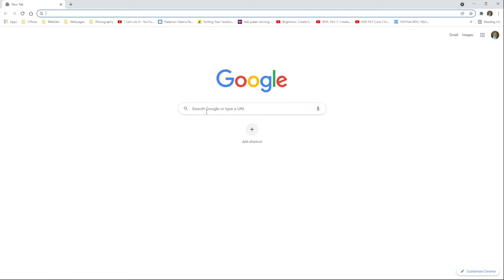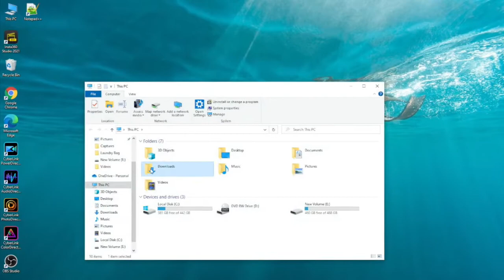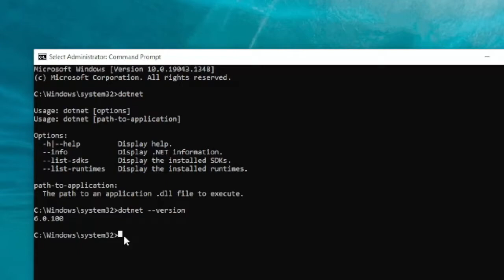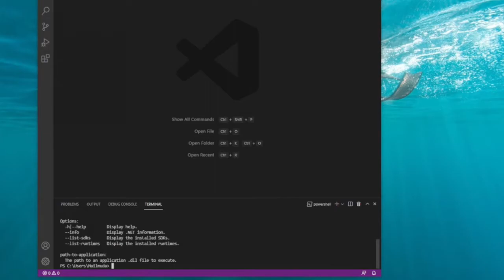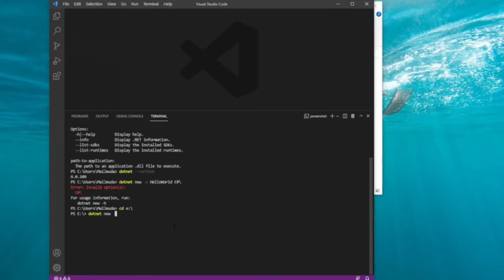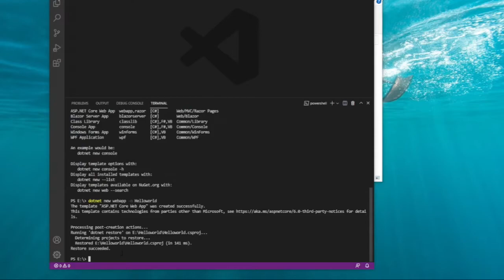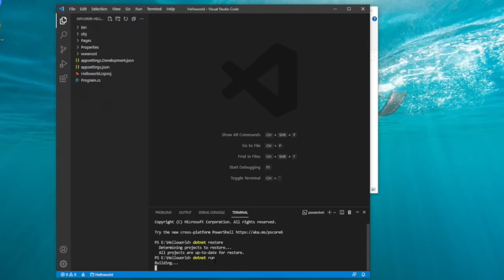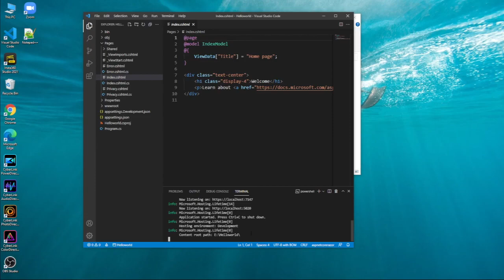Cara Pasang DotNet Core SDK & Visual Studio Code Dalam Windows 10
Terima kasih kepada yang sudi menonton video dan support Mailmuda channel.

Sila ke Saluran Youtube Mailmuda untuk mendapat lebih banyak video Jejak Lokasi.
Nantikan video terbaru yang lebih menarik dari channel Mailmuda.

Aktifkan loceng agar setiap video yang baru diupload dapat dinotifikasikan kepada anda. Saya amat menghargainya dan mengambil teguran serta nasihat semua pihak demi memajukan channel ini.

Thank you very much for your subscription. The subscriptions and likes give me strength and courage to continue researching and editing more videos. currently my videos has few visualizations and there is no point in continuing doing without receiving the result of the public. Really thanks.